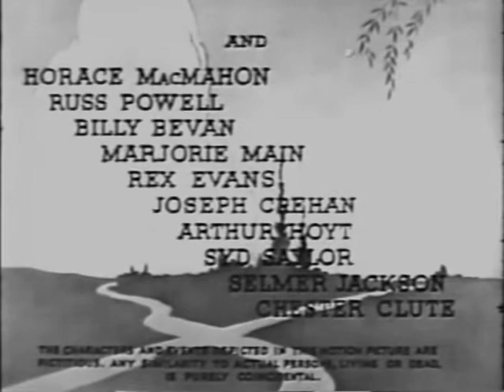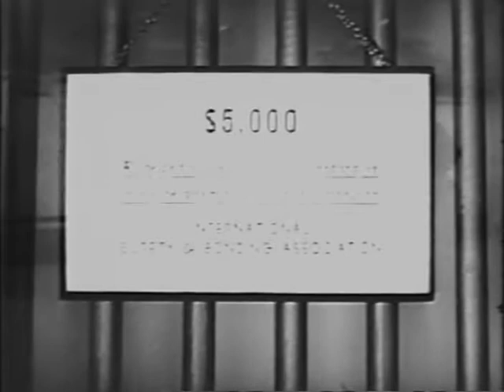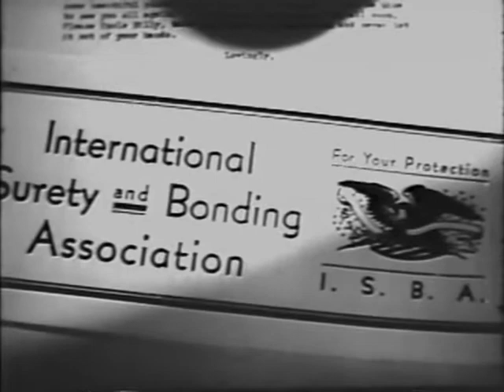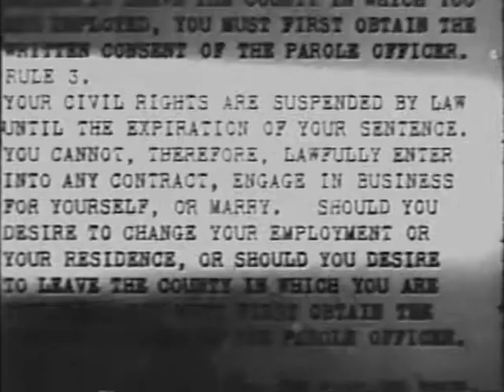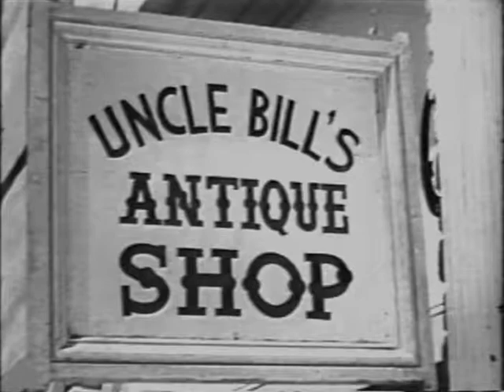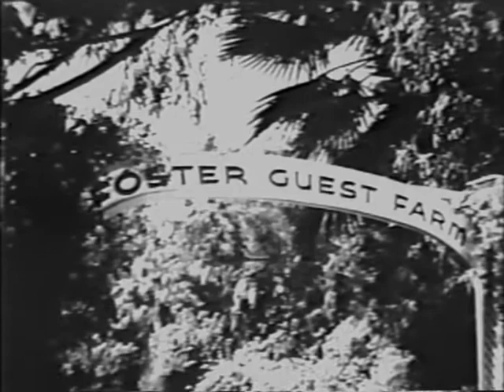The Wrong Road (1937) American crime drama film directed by James Cruze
The Wrong Road is a 1937 American crime drama film directed by James Cruze and starring Richard Cromwell, Helen Mack, and Lionel Atwill. The film is now in the public domain.

A young unmarried couple (Cromwell and Mack), whose plans for their life together have not turned out as expected, decide to steal $100,000 from the bank where the boyfriend works, then hide the money in a safe place and return for it after they serve out their prison sentences.

All goes according to plan until they get out of prison, when they find that they're being trailed by an insurance investigator (Atwill), who has a soft spot for the couple and would like to see them go straight, and the boyfriend's old cellmate, who wants a cut of the money.